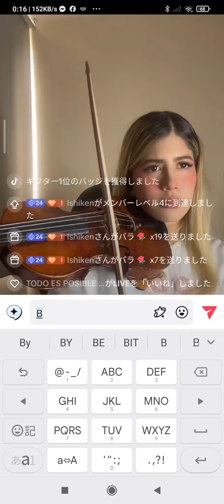Medicen Ross′s Nice🎻play👍✨🌷